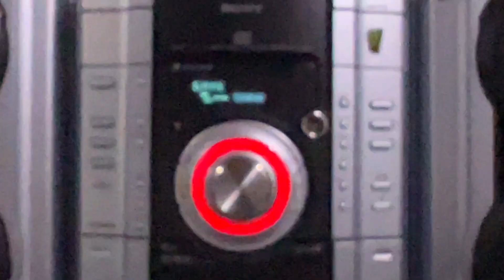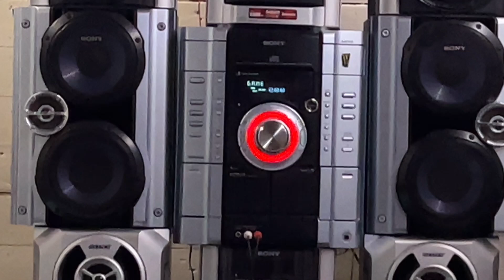SONY MHC-GX450 (HOPE)